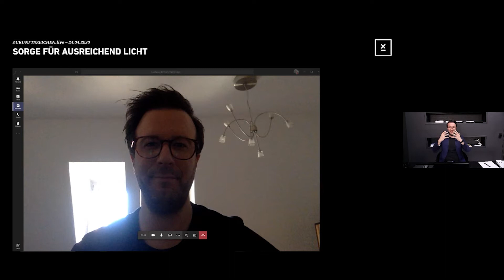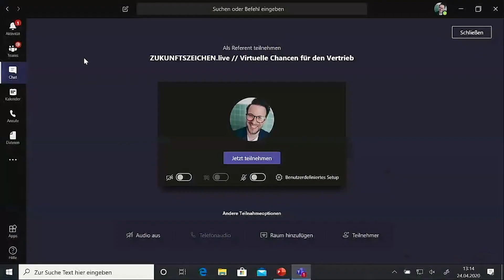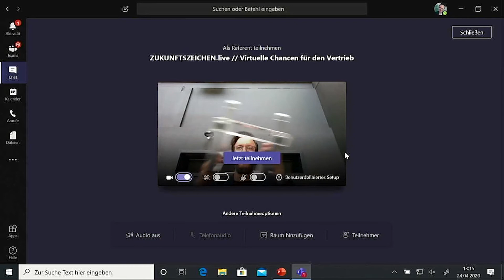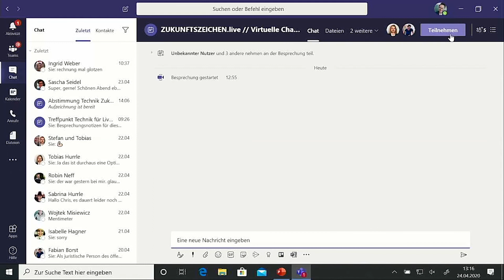ZZLIVE - Virtuelle Chancen im Vertrieb: Wie kann ich mein Home-Office für den Vertrieb optimieren?